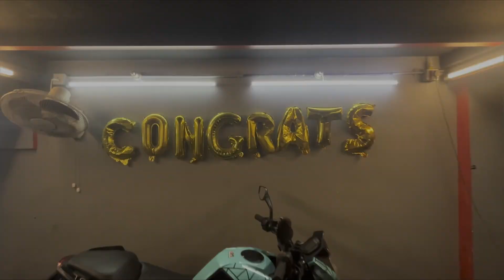Best modified Ktm duke in india🔥 | Project Duke Modified Is Ready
Hope you like this videos

📸Camera:-Go Pro Hero 7 & iphone